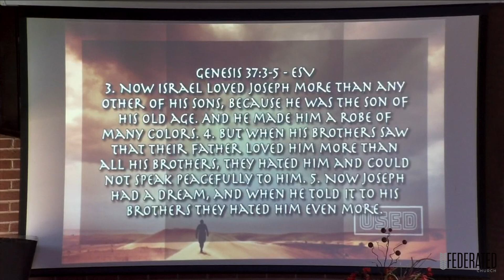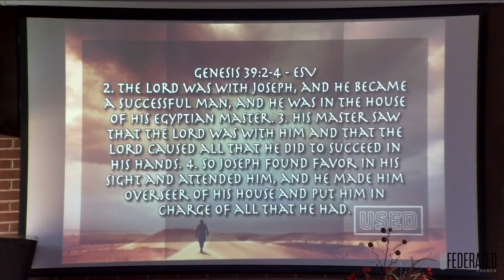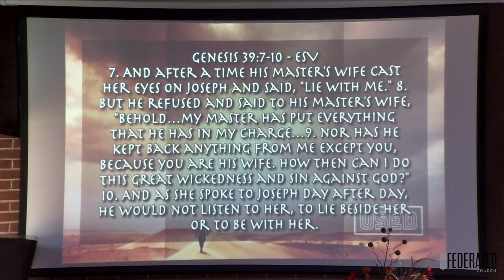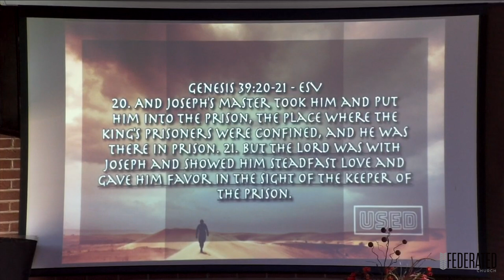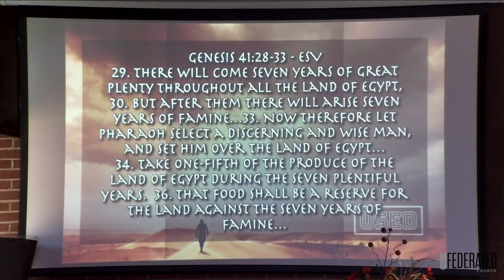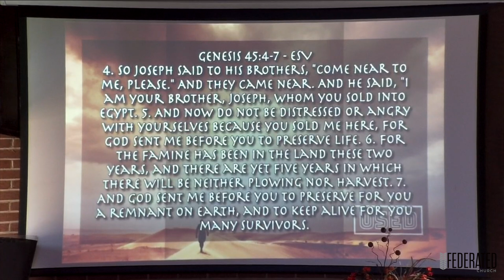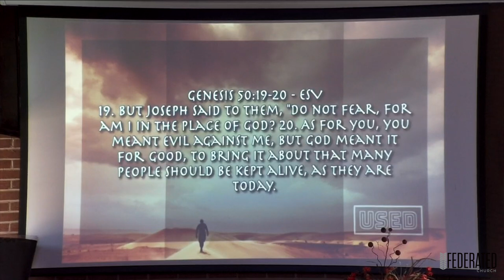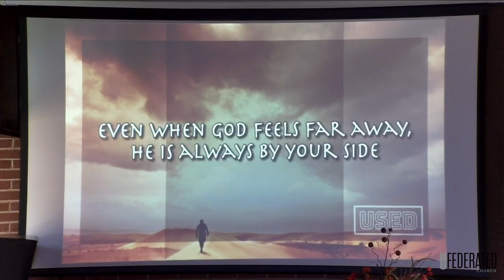Used: Joseph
Used week eight message from Pastor Luke Aadalen on September 29, 2024 at Federated Church in Kingfisher, Oklahoma